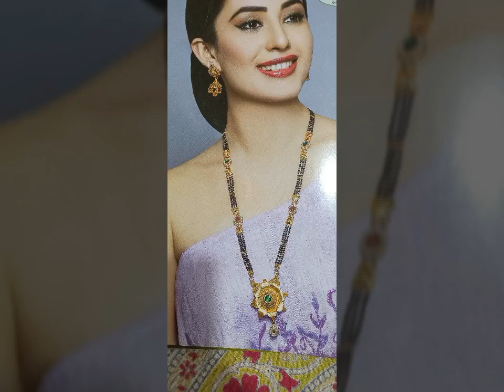10.10.2024. gold price 22carat 10gr 70,300. 24carat 10gr 76,690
Yaminitv